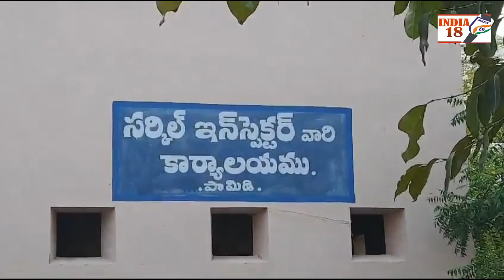Police Ka Behatreen Karnama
Police seized a huge amount of ganja in Pamidi mandal of Anantapur district.
Police have arrested 5 ganja sellers who were selling ganja in Palayam village under the mandal. 9 kg of 210 grams of ganja, one car, two two-wheelers, Rs.5000 in cash and five cell phones were seized from them